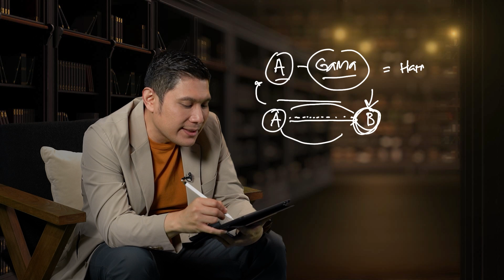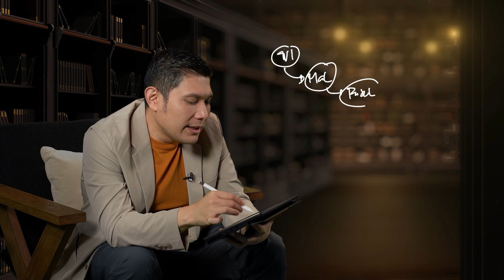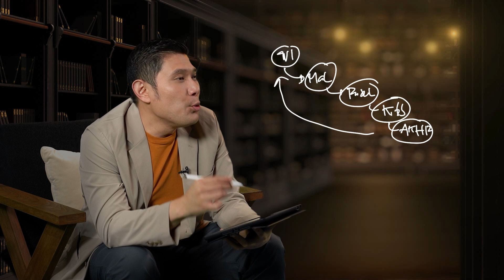Tabula Rasa | Gimana Cara Menyikapi Perbedaan Agama?